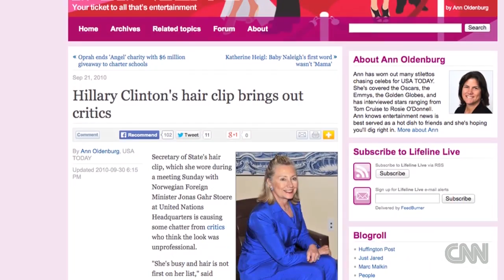Hillary Clinton and the double standard in the media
CNN's Political Analyst Maggie Haberman discusses Clinton's claim, and what this could mean for 2016.